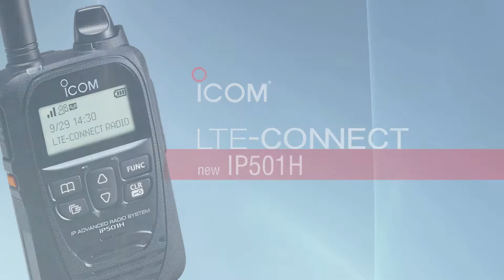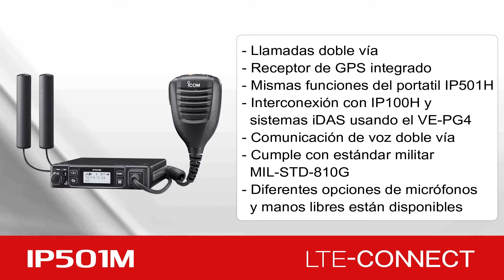IP501H Series Radio LTE Amplia Cobertura